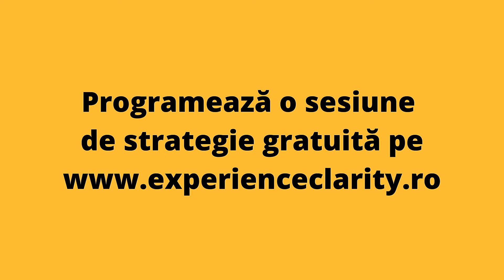Cele 4 tipuri de atașament la copil și la adult - Experience Clarity #17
În acest podcast, Elena Badea, Coach Transformațional, abordează teme de auto-cunoaștere și dezvoltare personală, din programul Experience Clarity

Acesta este un program de coaching individual prin în care, în cele 10 module săptămânale, se produce o puternică transformare interioară. De la lipsa de încredere în sine se trece la activarea puterii personale, de la confuzie și lipsa de perspectivă se trece la claritate, de la agitație și lupta constantă cu timpul se trece la calm și determinare. Motto-ul programului este: ”Meriți să știi cine poți să devii!”

EPISODUL #17 - CELE 4 TIPURI DE ATAȘAMENT LA COPIL ȘI LA ADULT

Tendința de a crea legături emoționale este considerată un element de bază al ființei umane, prezentă pe tot parcursul dezvoltării sale. Însă direcția pe care se va dezvolta această tendință este determinată de legătura timpurie mamă-copil și capacitatea ambilor părinți de a oferi copilului o bază de siguranță.

Această bază este cea de la care copilul  pornește în explorarea lumii exterioare și la care revine, având certitudinea că va fi primit cu bunăvoință, că va fi îngrijit și alinat dacă se află într-o situație dificilă, că va fi mângâiat dacă este înfricoșat. Cu alte cuvinte, că părinții săi sunt disponibili pentru el.

În funcție de manifestarea acestei disponibilități a părinților se pot contura la copil anumite tipare de atașament, care pot persista în timp, dar care pot fi și schimbate. Ulterior aceste tipare de atașament determină maniera de relaționare a adultului.

Cele 4 tipuri de atașament sunt următoarele:
1. Atașament sigur/securizant
2. Atașament anxios-rezistent
3. Atașament anxios-evitant
4. Atașament dezorganizat